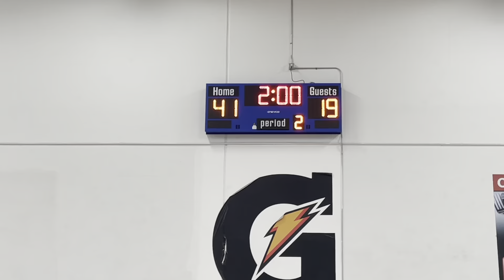Chico Avengers 14u vs Nevada Warriors 15u